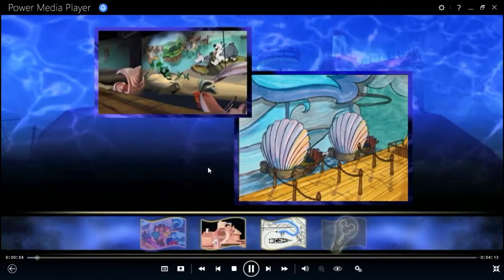La Sirenita: El Paseo Virtual